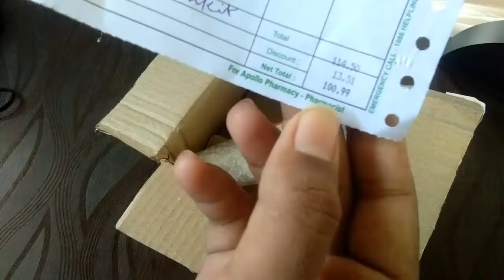Apollo Product Unboxing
apollo free product unboxing